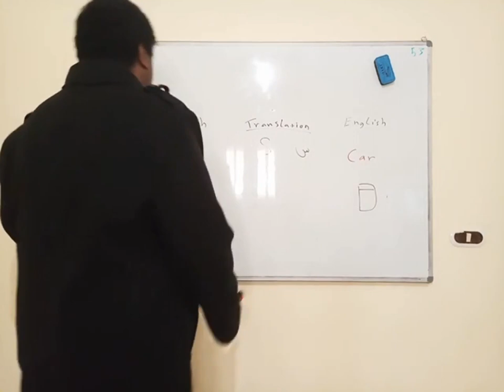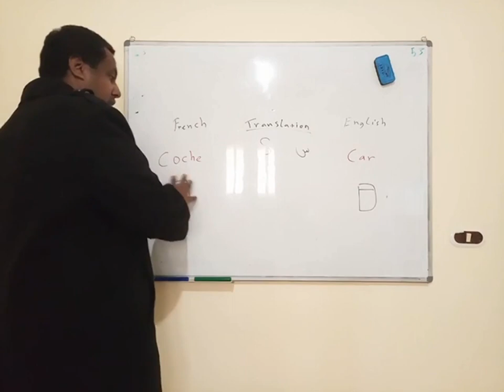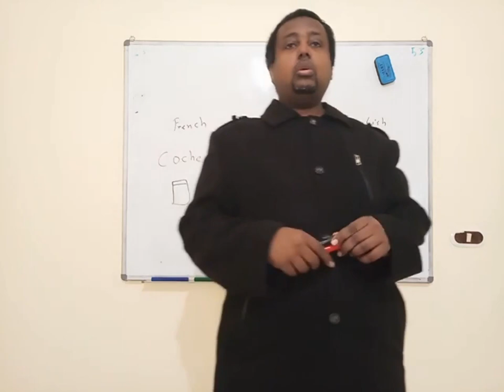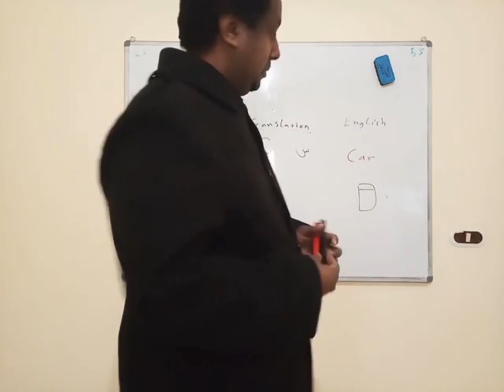فهم و ترجمة